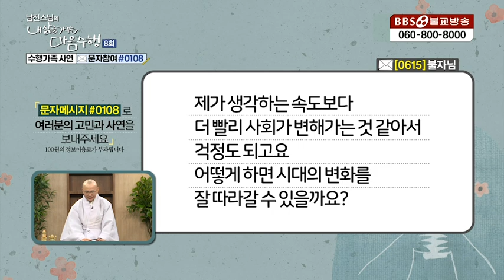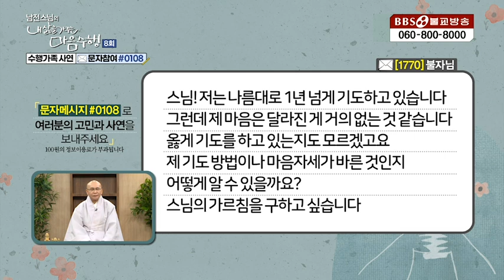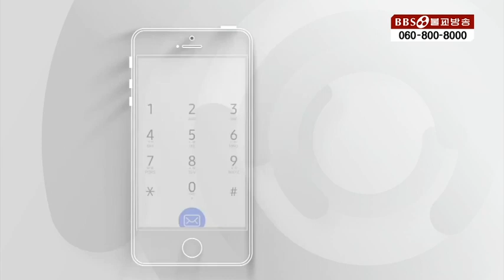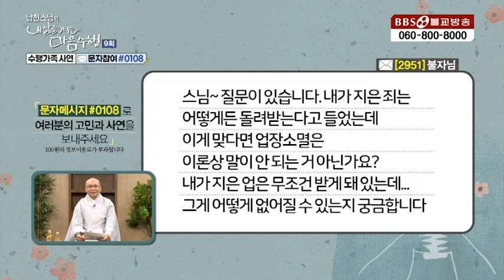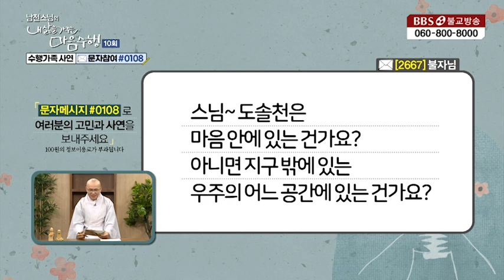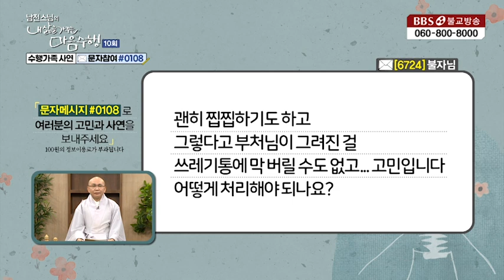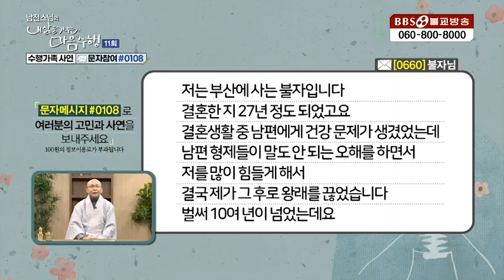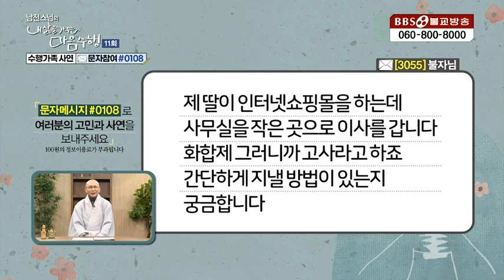[정주행] 남전스님의 내삶을가꾸는 마음수행 8강~11강 (1시간 30분)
1990년 5월 1일 지상파라디오방송 개국/ 2008년 불교전문 BBSTV 개국

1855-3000 (가입문의 / BBS 후원상담실)